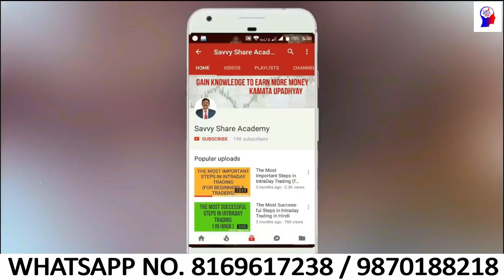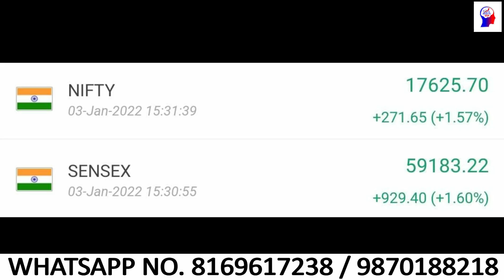Sensex and Nifty Review for 04/01/2022